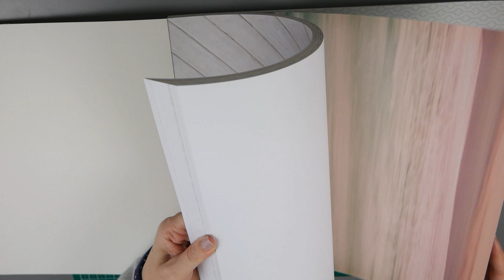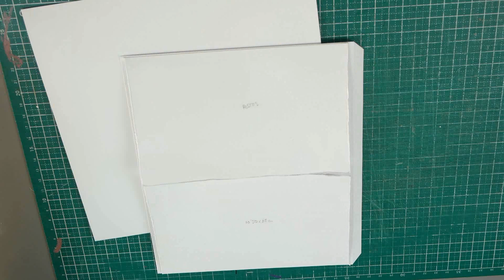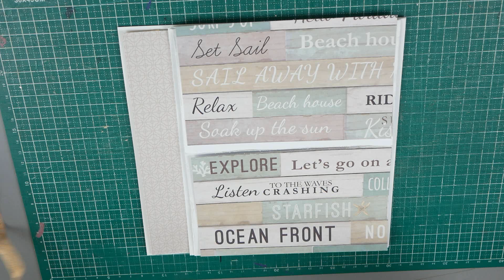Album vacaciones tutorial 2 ( páginas 1-7)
Continuamos con la segunda parte de tutorial álbum vacaciones . Vamos a realizar las estructuras de las páginas 1 a la 7.